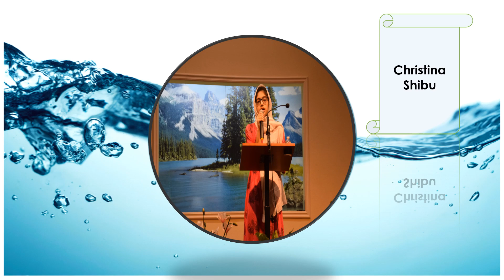Water Baptism Service 2019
Water Baptism Conducted by Pastor Johnson John.
Location IPA Church 544 Tipton Road, Irving Texas 75060